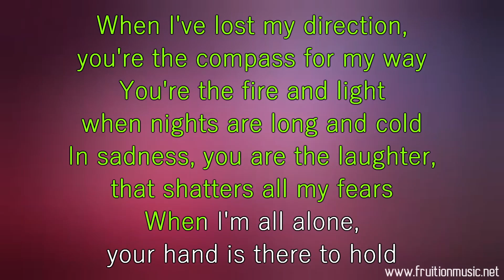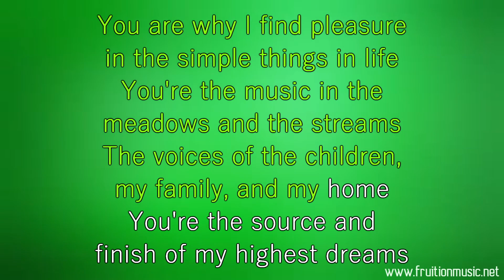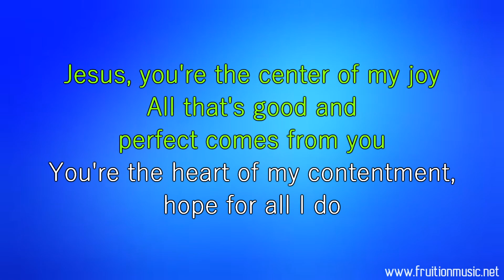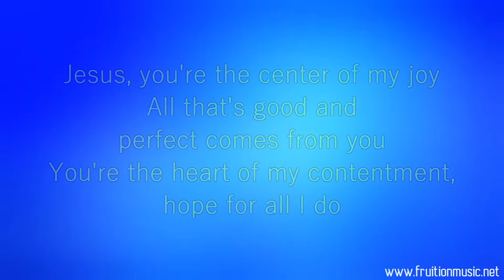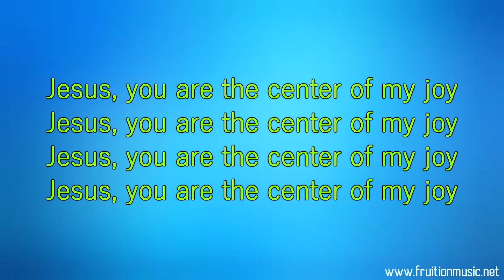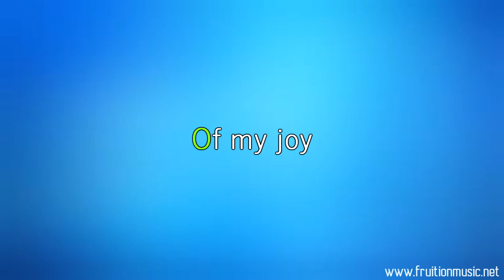Center Of My Joy (Eb) (Richard Smallwood) [Piano Instrumental with Lyrics]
Available in High, Medium and Low Keys, Piano, Bass, and Drum Play-Alongs, Click Track, Stems and Midi File.